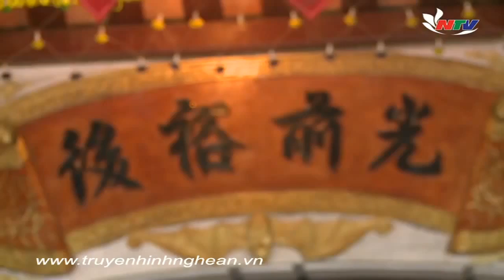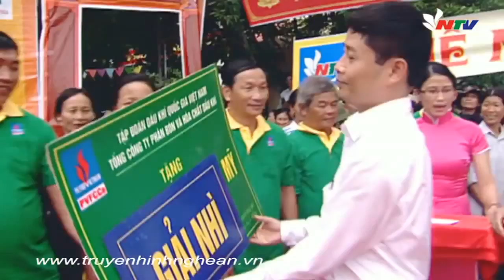Quê mình Xứ Nghệ: Nghề gói bánh chưng ở Diễn Mỹ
Quê mình Xứ Nghệ kỳ này sẽ về với xã Diễn Mỹ - huyện Diễn Châu để khám vẻ đẹp của các trò chơi dân gian, những làng nghề gắn bó với cư dân nơi đây.